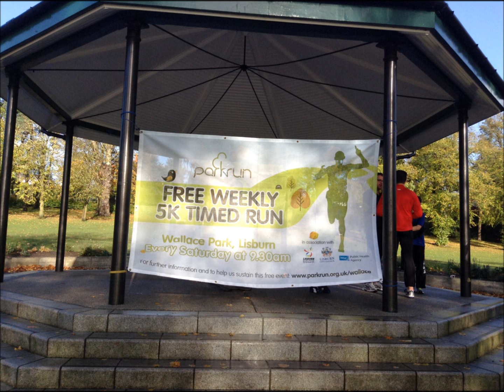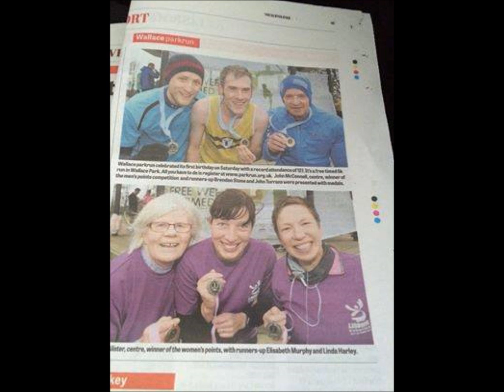wallaceparkrun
Highlights from Wllace parkrun, Lisburn